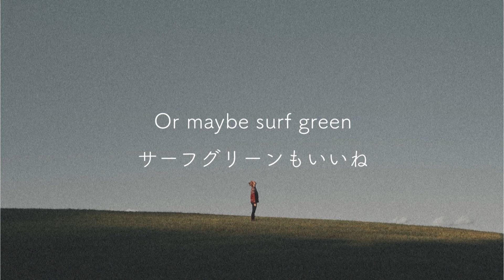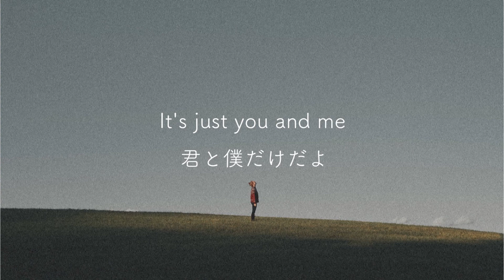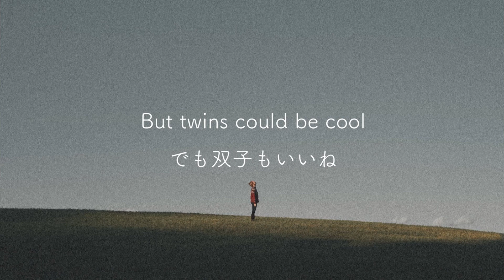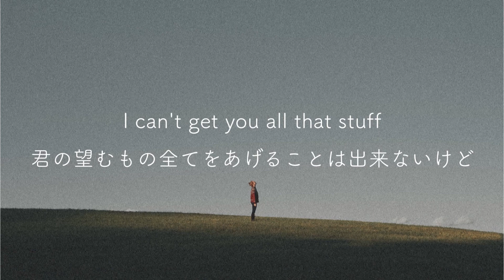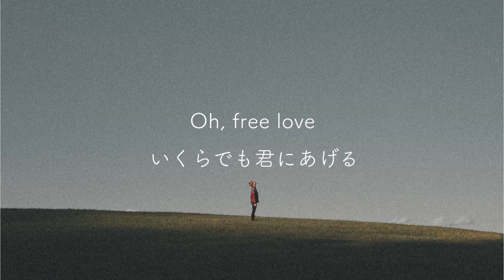〈和訳〉free love(dream edit) - HONNE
free love(dream edit) - HONNE

意訳、誤訳あり

間違った表現、訳をしていたらコメント欄で優しく教えてくださると日々の英語学習の励みになります